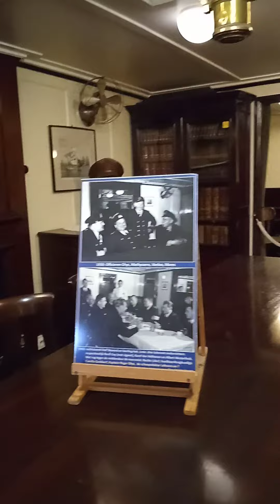The Mercator 1932 training vessel - Museum ship tour - Ostend Oostende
Mercator é um barquentino com casco de aço construído em 1932 como navio-escola para a frota mercante belga. Ela foi nomeada em homenagem a Gerardus Mercator (1512–1594), um cartógrafo belga. Ela foi projetada por GL Watson & Co. e construída em Leith, Escócia, e lançada em 1932.
Mercator es un goleta con casco de acero construido en 1932 como buque escuela para la flota mercante belga. Lleva el nombre de Gerardus Mercator (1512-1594), un cartógrafo belga. Fue diseñada por G.L. Watson & Co. y construida en Leith, Escocia[2] y lanzada en 1932.
La Mercator è una barquentine con scafo in acciaio costruita nel 1932 come nave scuola per la flotta mercantile belga. Prende il nome da Gerardus Mercator (1512–1594), un cartografo belga. Fu progettata da G.L. Watson & Co., costruita a Leith, in Scozia[2] e varata nel 1932.
Mercator는 벨기에 상선을 위한 훈련선으로 1932년에 건조된 강철 선체 바켄틴입니다. 벨기에의 지도 제작자인 Gerardus Mercator(1512~1594)의 이름을 따서 명명되었습니다. 그녀는 G.L. Watson & Co.에 의해 설계되었으며 스코틀랜드의 Leith에서 제작되었으며[2] 1932년에 출시되었습니다.
メルカトルは、ベルギー商船団の練習船として 1932 年に建造された鋼鉄船体のバルケンティンです。 艦名はベルギーの地図製作者、ジェラルドゥス メルカトル (1512 ～ 1594 年) にちなんで命名されました。 G.L. ワトソン社によって設計され、スコットランドのリースで建造され[2]、1932 年に進水しました。
Mercator is a steel-hulled barquentine built in 1932 as a training ship for the Belgian merchant fleet. She was named after Gerardus Mercator (1512–1594), a Belgian cartographer. She was designed by G.L. Watson & Co. and built in Leith, Scotland[2] and launched in 1932.
Dale me gusta y suscríbete tenemos nuevas cargas diarias, Curta e se inscreva, temos novos uploads diários, กดไลค์และติดตามเรามีการอัปโหลดใหม่ทุกวัน, Metti mi piace e iscriviti, abbiamo nuovi caricamenti ogni giorno, Like and subscribe we have daily new uploads, Ставьте лайк и подписывайтесь, у нас ежедневно новые загрузки「いいね！」と購読してください。毎日新しいアップロードがあります